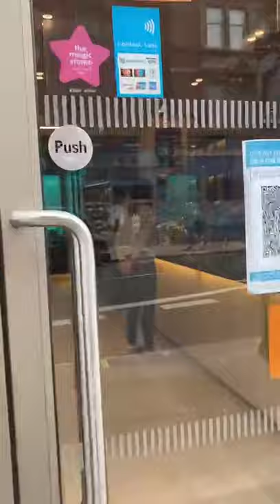FLOCAFE Espresso Room/ اجمل قهوه في لندن